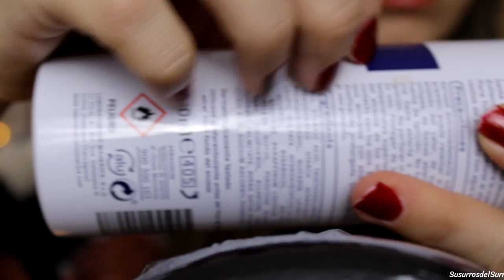ASMR Express Día 3 | Afeitando Micrófono | Sonidos Barbershop | SusurrosdelSurr | España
Si lees esto comenta : espumota